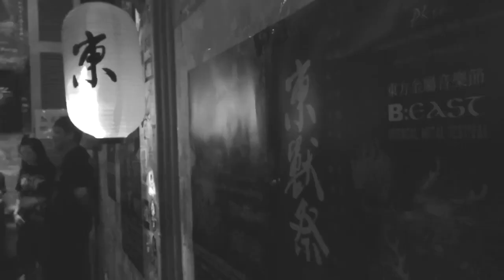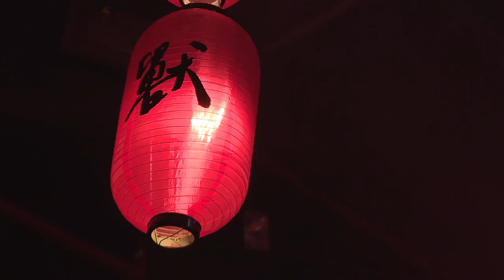虚极 (BLISS-ILLUSION) | B:East Oriental Metal Festival | Official Full Concert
A rather young formation from Beijing delivering a fusion metal and folk elements in a Post-Black / Shoegaze like incremental intensity in its almost ritualesque performance and emotional burst of musical extremes.

A whole generation of Chinese rock fans were inspired by the ultimate master piece “Dreaming back to Tang Dynasty” where they encountered the term heavy metal for the first time. The picturesque heroism of Chinese ancient classics associated with warriors and swordsmen, long hair, martial power and imaginations of a long gone world of tales and sagas, put in frames perfectly by the heavy yet melodic guitar work of the mighty rock band Tang Dynasty. Maybe a coincidence, maybe a collective reversion in the spirit of time, also Taiwan’s front riders in metal Assassin featured elements of similar nature on their equally influential debut album “Your Home is a Zoo”. Also the first Chinese thrashers Overload and other bands featured traditional Chinese cultural elements in their early outputs. So since the dawn of Chinese metal the cultural heritage of ancient China has been deeply embedded within.

With the flow of time, development of metal music world wide has spread into all thinkable facets and directions, it seems a reversion to ethnical folklore culture and historical inheritance everywhere has always been in place in a global fashion. Starting from black metal originated from Scandinavia moving on to Viking metal and pagan metal to later what’s generally being called as folk metal. As metal music slowly becoming a global youth culture, metal from more and more parts of the world where people enjoy a long history of their own cultural identity are coming forth with stronger focus on the folk aspect both in music and lyrical expressions.

In midst of this progress, Painkiller Magazine was formed in the year 2000, as propagator of metal music and culture but also as its witness. Since the past 16 years, Painkiller Magazine has been reporting and watching international and domestic development of metal music closely, and to some extend even started being in action to be part of the progress to help present metal in more vivid ways of which was to actively support bands and promote live shows. The earliest Chinese pioneers of pagan metal Voodoo Kungfu, Chinese folk cult band Spring And Autumn or the first Chinese black metal band Ritual Day with their well-known features of oriental melodics, bands like these not only helped to shape and being an inspiration of today’s Chinese metal, they also has been long year companions along the path of Painkiller Magazine.

Even though Painkiller promotes more international acts on live shows these days, the Chinese metal propagators has always been seeking on new ways to support domestic units, especially to support and promote them aboard and internationally. Hongkong’s witchcraft black metal Evocation, north Chinese folklore metal format Dream Spirit, Inner Mongolian gallop metallers Nine Treasures, they all gained global recognition and reputation through Painkiller’s activities on international terrain in past few years.

If you follow recent movements of Chinese metal you will find an array of like-minded bands searching and exploring for a cultural identity of their own, emphasizing the cultural origins of the Chinese greatly. To emphasis and encourage such a quest of the new Chinese own metal it’s about time to put together carefully hand-picked pearls of this new wave to be presented and celebrated on a production never been seen before on Chinese ground.

Painkiller Magazine to its 16th anniversary will call out for such a great gathering on September 1st to celebrate the cultural craft of the east, revisited in form of sonic metal. This will be a momentum for an ancient eastern beast to rise again and to be crowned for a reign in full might. On this feast of Chinese own metal, a special collocation of lighting, sound, decoration and run down will be in place to provide this production with a quality of international standard. This will be an event to be remembered, make sure to be part of it to witness the rise of eastern metal!

This video is upload in agreement with the band.